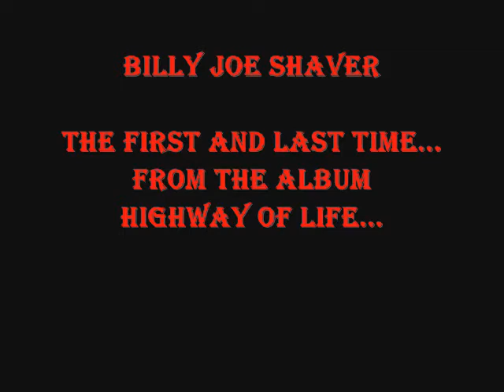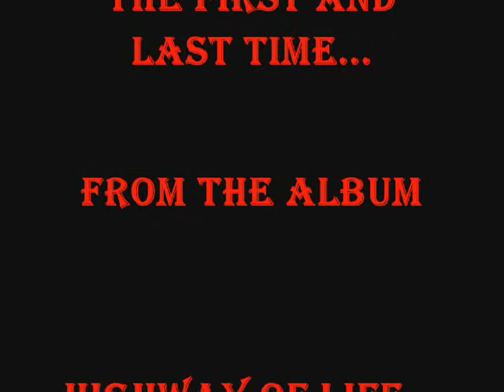Billy Joe Shaver ~The First and Last Time~ .wmv